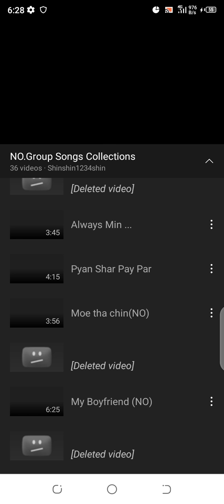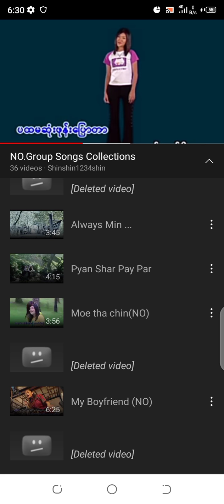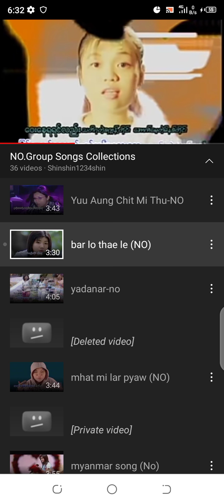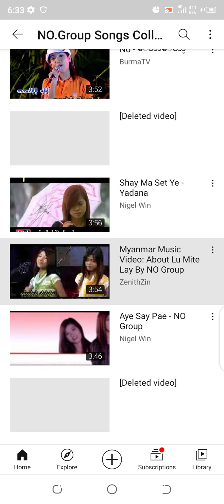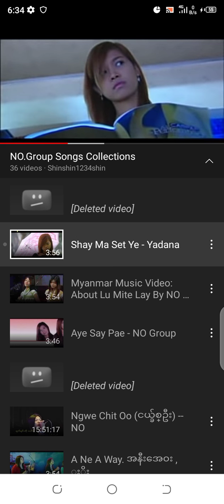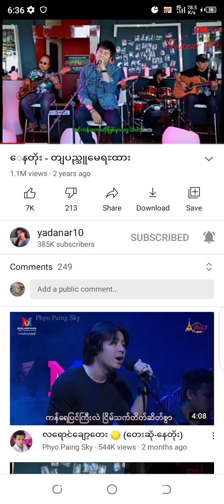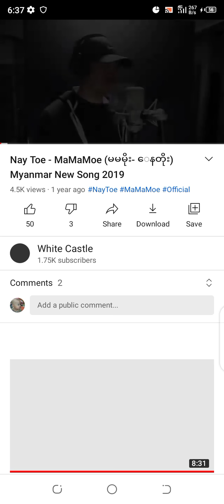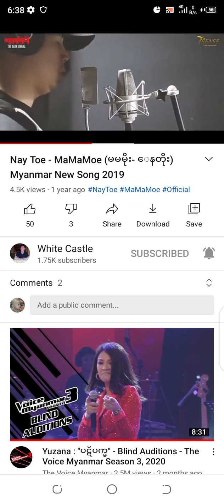No Album Top 3 Playlist Songs😍😍😍😍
Rap and Lyrics and Memory
Lunch Time Duration and Travel or Mindend
Boy and Girls Love Sense and Activities of Playing School Education😍😍😍😍